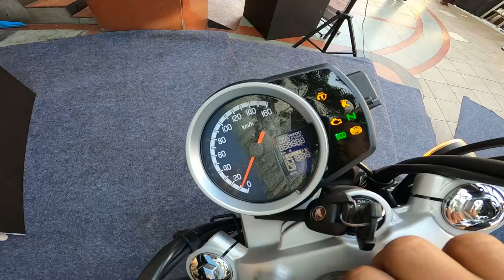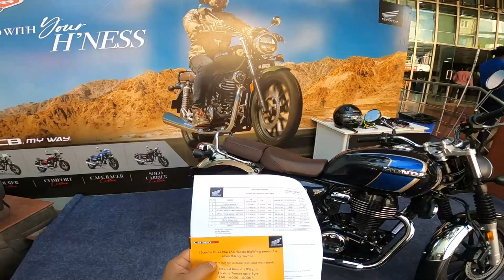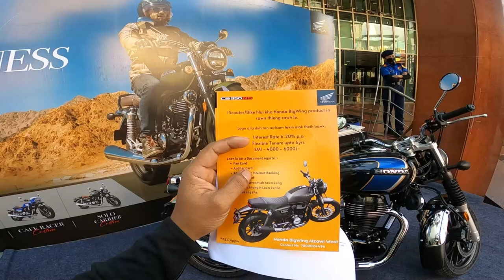NEW HONDA CB350 RS HUE / HNESS LEGACY EDITION